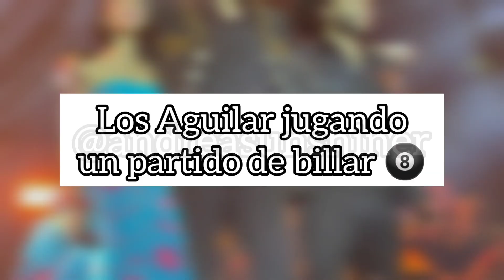Angela y Leonardo Aguilar jugando billar mira quién ganó + prueban comida en un buffet 🎱🤤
mira las divertidas historias de nuestra familia favorita ✨😍